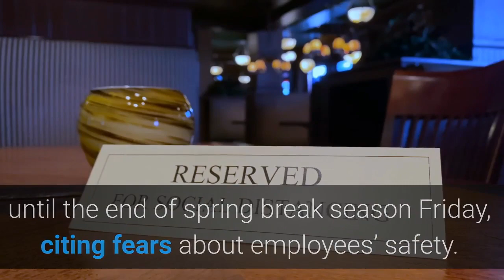Miami Beach Declares State Of Emergency Amid Spring Break Chaos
The city of Miami Beach is imposing nighttime curfews and street closures in some of its most heavily trafficked areas Saturday evening under a declaration of a state of emergency to disperse dangerous crowds of rowdy spring break revelers."It feels like a rock concert. Wall-to-wall people over blocks and blocks," Gelber told CNN. "It feels like any match could set it off, and we don't want to wait to take these kinds of actions in the wake of a tremendous tragedy."Spring break crowds are commonplace for Miami Beach, but city officials say this season has been unusually chaotic. Gelber thinks his city has attracted abnormally large crowds this year because Covid-19 restrictions shut down many other vacation destinations. The Clevelander Hotel, a popular South Beach destination, shut down its restaurant until the end of spring break season Friday, citing fears about employees’ safety. Florida Gov. Ron DeSantis eliminated all coronavirus-related fines in the state last week, but Miami Beach vowed to continue fining anybody caught violating mask mandates. Miami Beach throws more cops at spring break after shooting, crowd confrontation (Miami Herald)Miami Will Keep Issuing Citations For Covid Violations—Defying DeSantis’ Order (Forbes)